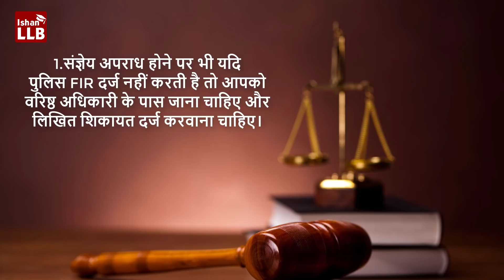What to do if Police Refuse to Register FIR - पुलिस एफआईआर दर्ज न करे तो क्या करे?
उत्तर प्रदेश में किसी भी प्रकार की कानूनी सलाह के लिए कॉल या whatsapp करे: 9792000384
Advocate J.K. Chaudhary in Association with ISHAN LLB.

Is video me aap janege ki police FIR na likhe to aapke pas kya right hota hai. Offence 2 types ke hote hai cognizable aur non cognizable. Non cognizable offences me FIR nahi likhi jati hai aur na hi bina warrant ke arrest kiya jata hai.

Lekin cognizable offences me agar police FIR na likhe to aap sidhe SP ko complain kar sakte hai ya CrCP section 156(3) ke tahat magistrate ko complain kar sakte hai.